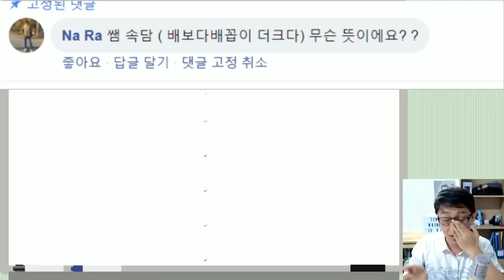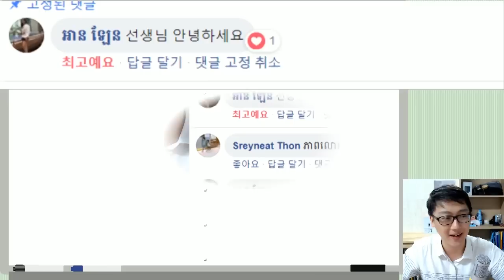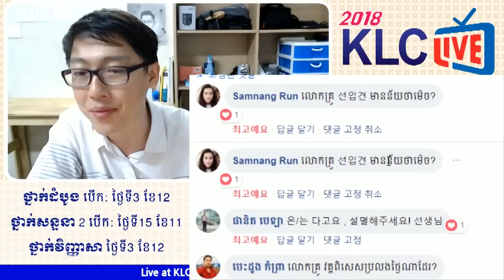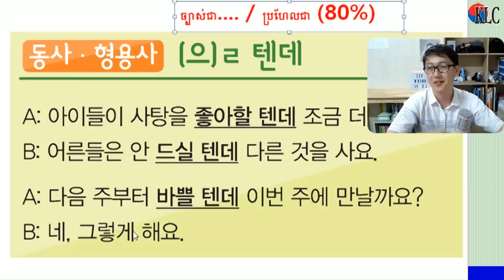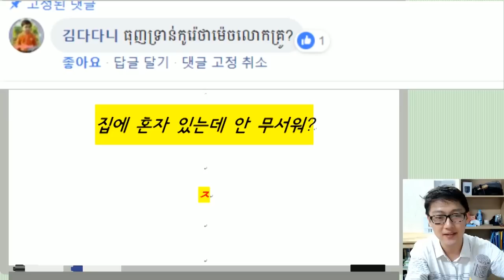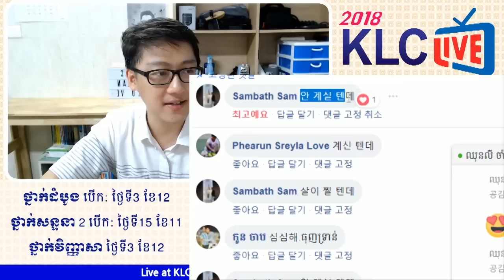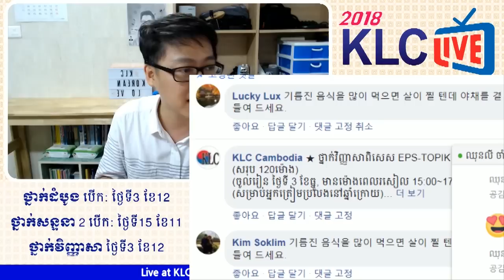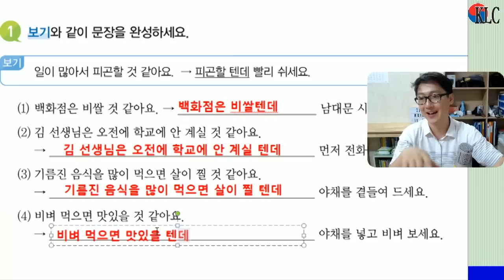[KLC LIVE] តោះ! រៀនធ្វើលំហាត់អំពី វេយ្យាករណ៍ (으)ㄹ 텐데~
វគ្គថ្មីៗសម្រាប់ ខែ12 ឆ្នាំ2018 របស់ KLC!
★ ថ្នាក់ដំបូង(មូលដ្ឋាន) (ចូលរៀន ថ្ងៃទី3 ខែធ្នូ)
(រៀនចាប់ពីស្រៈព្យញ្ជានៈសម្រាប់អ្នកមិនទាន់ចេះសោះ)
★ ថ្នាក់សន្ទនា កម្រិតទី4 (ចូលរៀន ថ្ងៃទី3 ខែធ្នូ) (ជាមួយគ្រូជនជាតិកូរ៉េ)
(សម្រាប់អ្នកចេះខ្លះហើយៗតែចង់ពង្រឹងផ្នែកនិយាយ និងស្តាប់បន្ថែមទៀត)
★ ថ្នាក់វិញ្ញាសាពិសេស EPS-TOPIK SPECIAL (សរុប 120ម៉ោង)
(ចូលរៀន ថ្ងៃទី 3 ខែធ្នូ, មានម៉ោងពេលរសៀល 15:00~17:00 )
★ ថ្នាក់សៅរ៍ អាទិត្យ (មូលដ្ឋានភាសាកូរ៉េ) (ចូលរៀន ថ្ងៃទី1 ខែធ្នូ)
(រៀនចាប់ពីស្រៈព្យញ្ជានៈសម្រាប់អ្នកមិនទាន់ចេះសោះ)
(មានម៉ោង 13:00~17:00(សៅរ៍), 08:00~12:00 (អាទិត្យ)